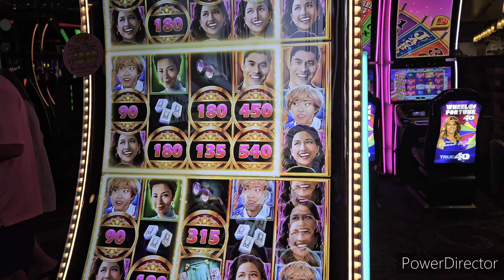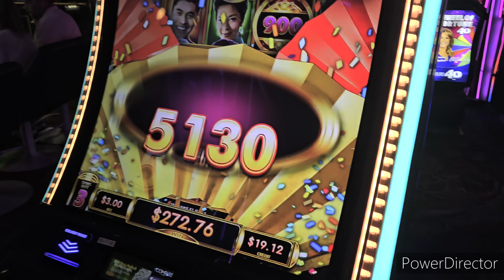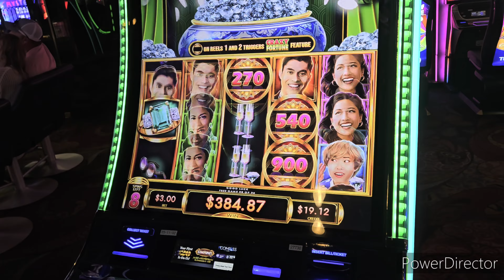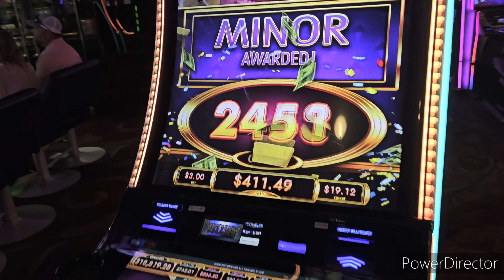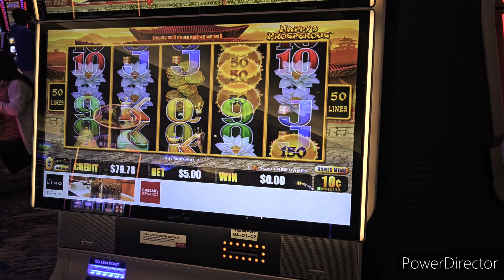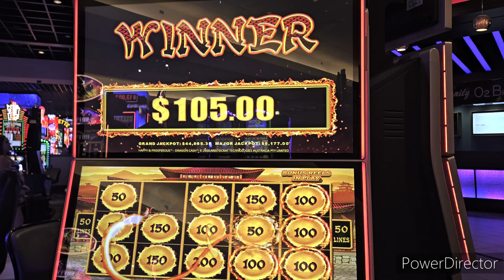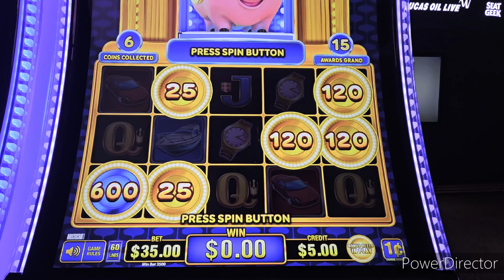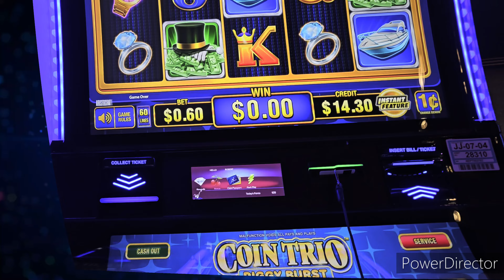Crazy Rich Asian slot machine was on fire 🔥 in Las Vegas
hello and welcome to Rob and Pat slots channel. This time we go to Vegas and get some great wins tune in for more.